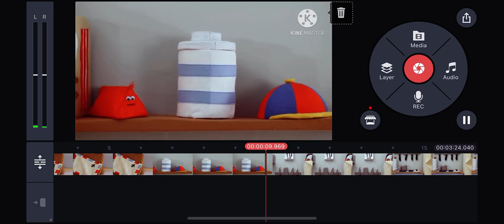Work in progress